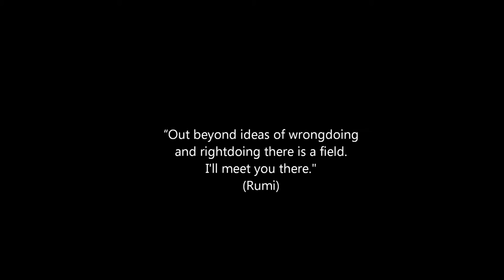Ogawa Ryu - 自然の伝統 Shizen no Dentou 環境術 Kankyoujutsu - II - 2015